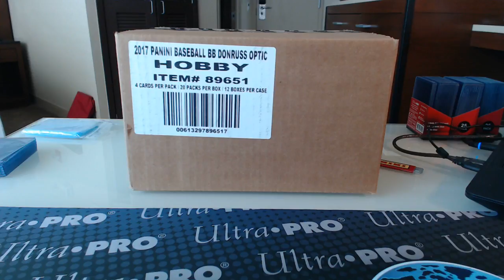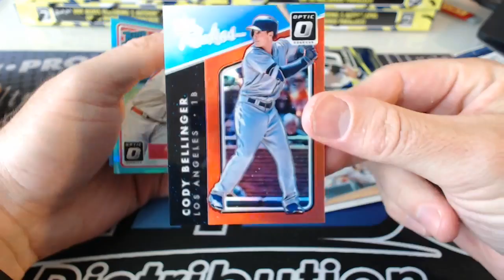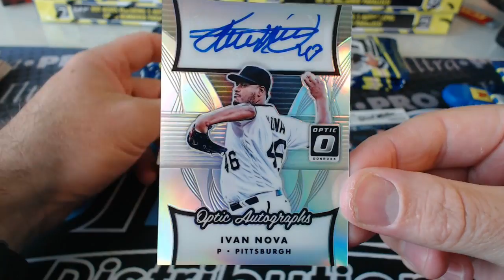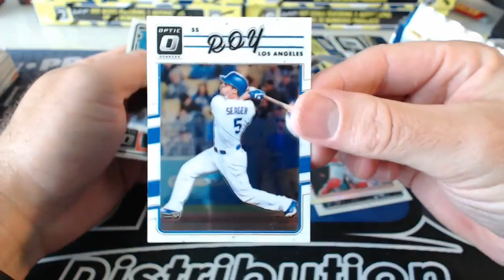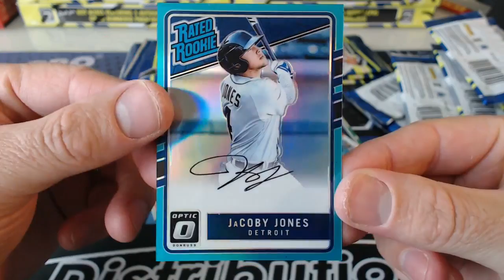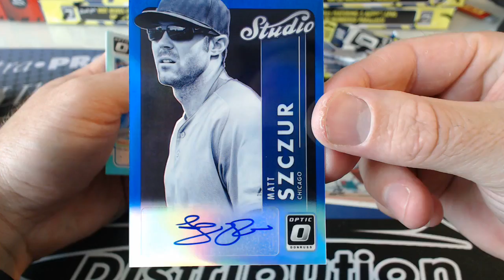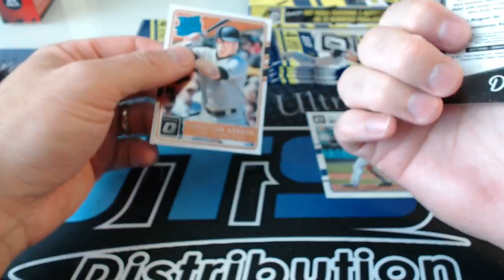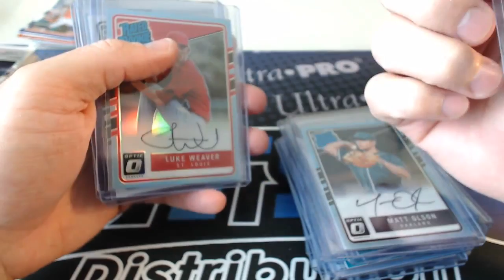2017 NSCC 2017 Panini Donruss Optic Baseball 12 Box Full Case Break #11